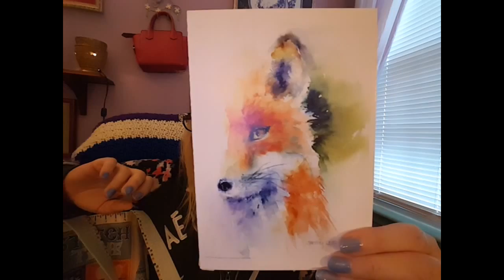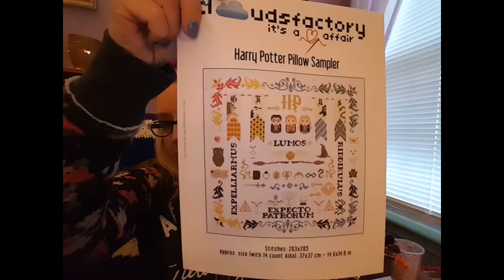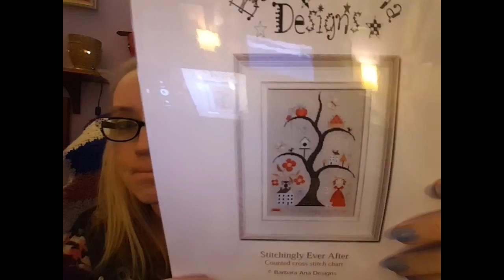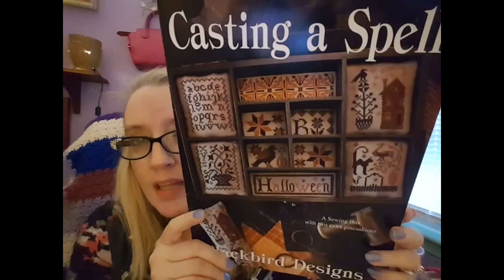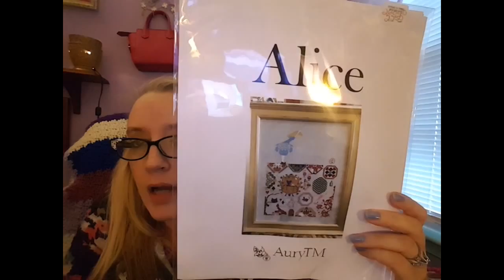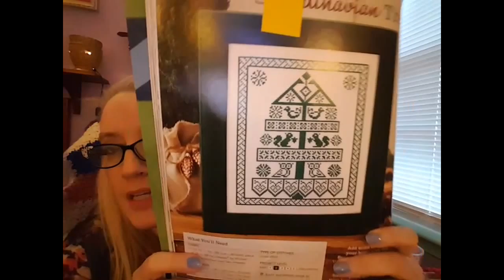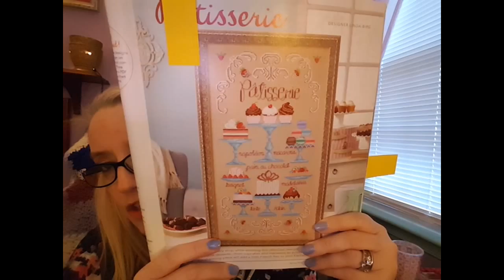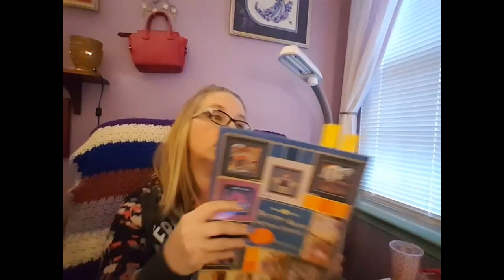Flosstube #25 Life update, WIP, Haul, Gifts!!!!